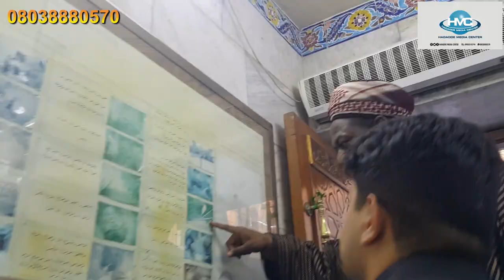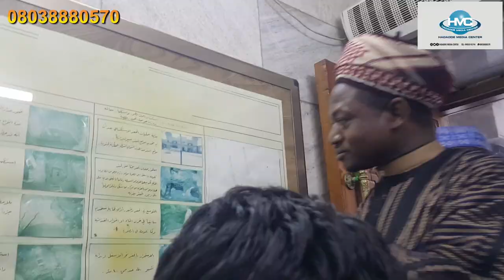TALLAN ZIYARA SHEIKH ABDULJABBAR KABARA 08038880570